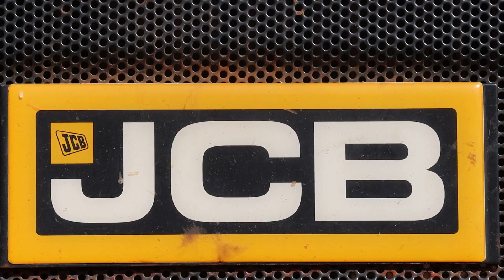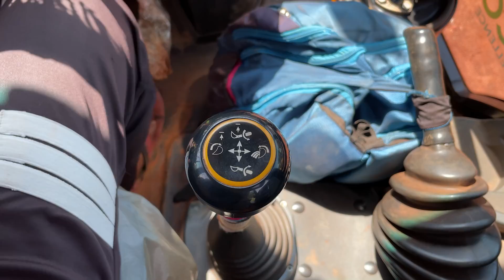JCB Backhoe Loading Mud in Home Foundation Room and Leveling Ground